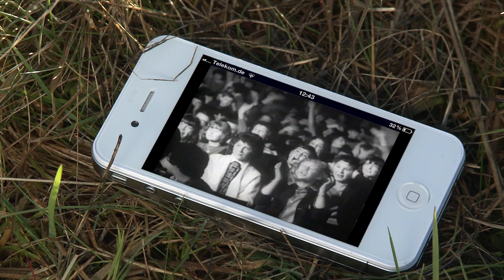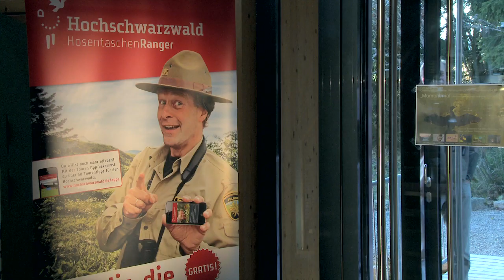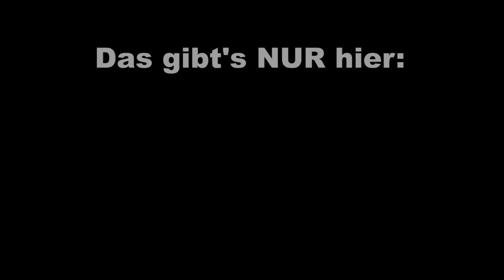HosentaschenRanger App für den Feldberg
Lachkrämpfe statt Wadenkrämpfe - Hol dir die Ranger App kostenlos für iPhone und Android und mach Bekanntschaft mit einem echten Schwarzwald-Original

Film: Dirk Adam